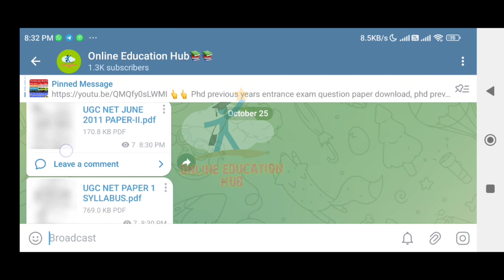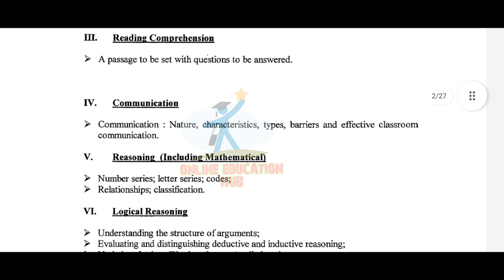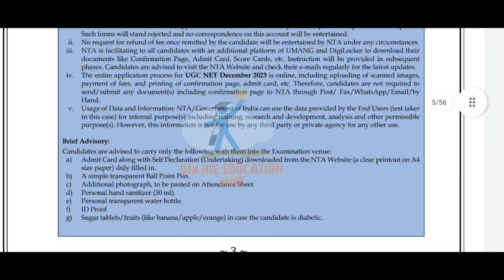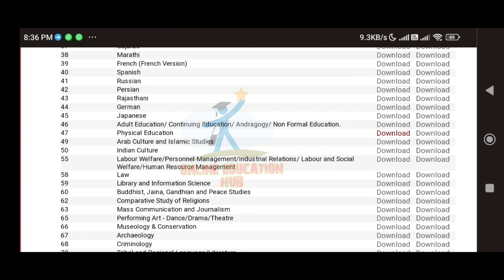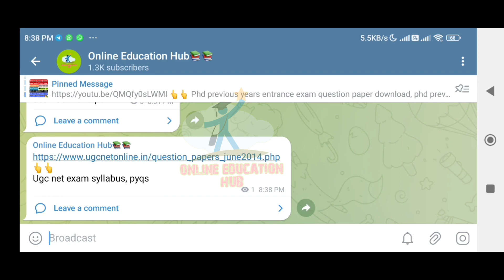Ugc net previous years question papers kaise download kare, ugc net exam Syllabus, pattern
Ugc net previous years question papers kaise download kare, ugc net exam Syllabus, ugc net exam pattern, ugc net exam notification details, ugc net exam form fill up last date, ugc net exam eligibility criteria, ugc exam negative marking hota ha ya nahi, ugc net exam update 2023, ugc net exam form kaise bhare, online education hub, ugc net exam latest news,